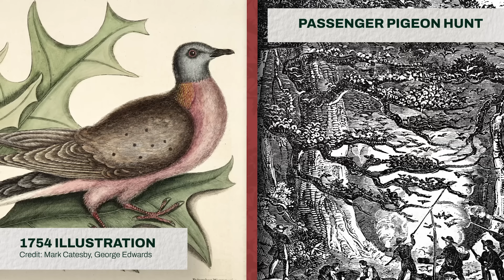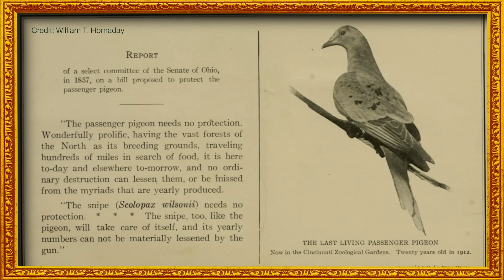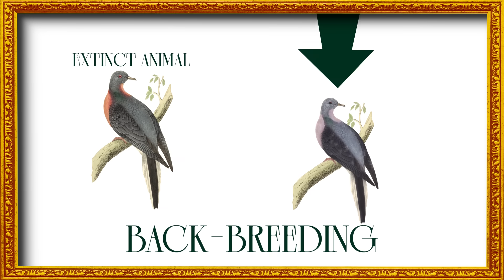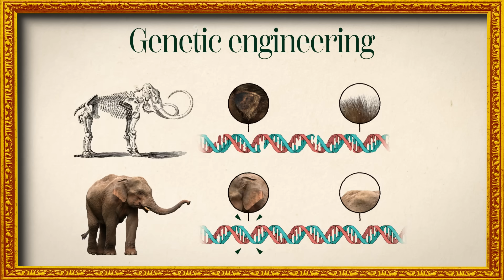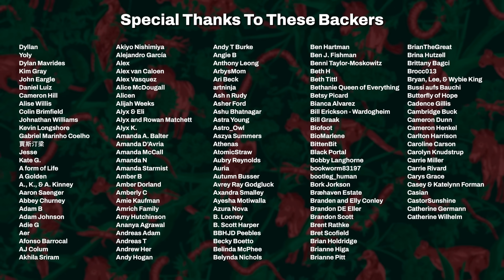The Extinction (and De-Extinction?) of the Passenger Pigeon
Martha died on September 1st, 1914. She was 29. Martha wasn’t your average Hollywood starlet – she was something even more rare: an endling, the last member of her species. Just a few hundred years earlier, passenger pigeons flocks were so large that they could literally darken the sky for hours. So how did we get from those numbers to extinction? And are they really gone for good?

Endlings portrait illustrations are by Zoe Keller. You can find out more about her and her work